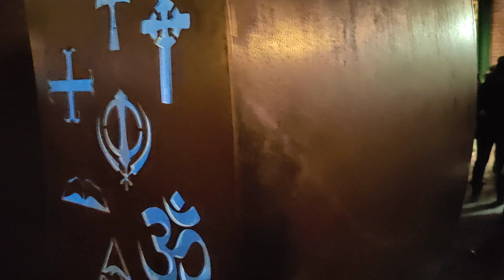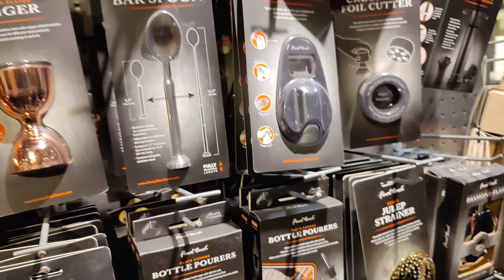Toronto Distillery District Canada ku ବୁଲିବାକୁ ଗଲୁ | Winter Village | Toronto Christmas Market in 4K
Canada ra Distillery District re Masti 💃🕺 | Kana thila ete Special seithi ?? ✨😵‍💫 | Odia Gosti in Canada | Odia Couple in Canada | ପୁରା ଚାମକୁଥିଲ ଟରୋଣ୍ଟୋ କାନାଡ଼ା | Canada Distillery District ra Tour @cuttackiacoupleofficial

- Moving to Canada Part 1
Moving to Canada Part 2
- Kalijai Island Tour and Chilika Dhaba Food Review
- Sarojini Nagar Market Marathon Shopping
- Fun in Kufri & River rafting
- Zipline, Skiing & Tubing in Manali and Rohtang La
- Hadimba Devi & Ghatotkach Tree Temple Darshan
- Mall Road Manali, Indian Charlie Chaplin & Mini Gulab Jamun
- FIFA World Cup 2022 Final Tribute Song

Spots Covered :

1. Distillery District

1. Walk In The Park

2. Future Bass

3. Future House

4. Never Let Me Go

5. chance